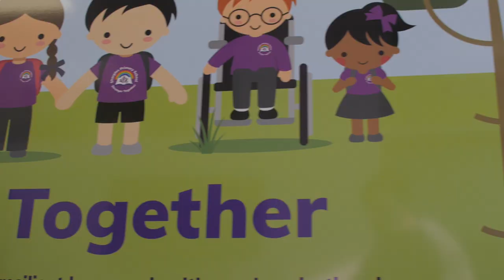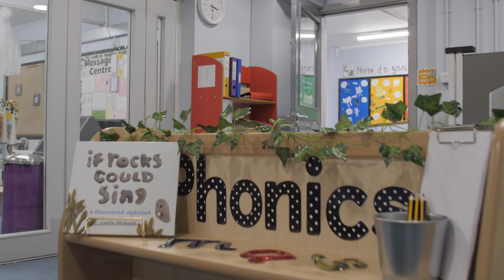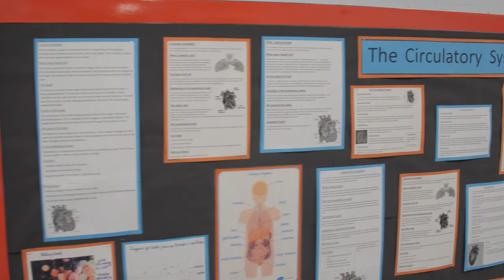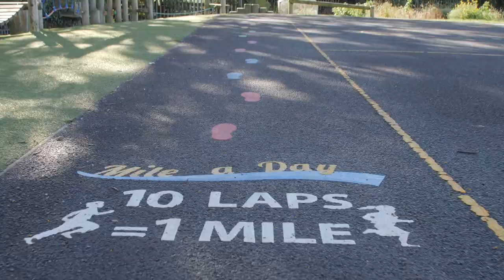Sharples Virtual Tour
Take a look inside our fantastic school in Bolton.